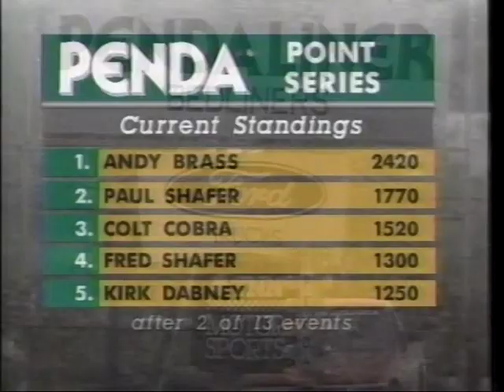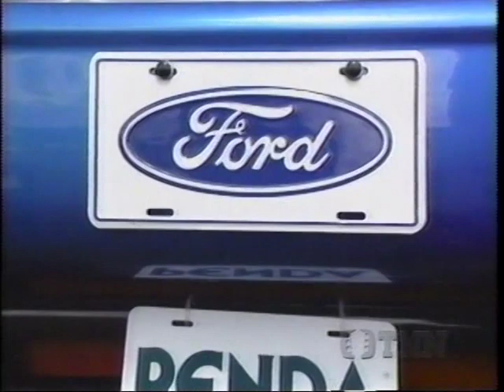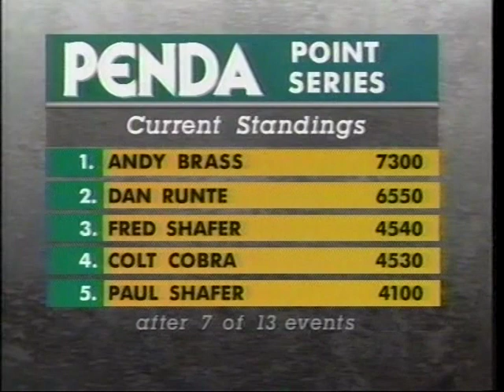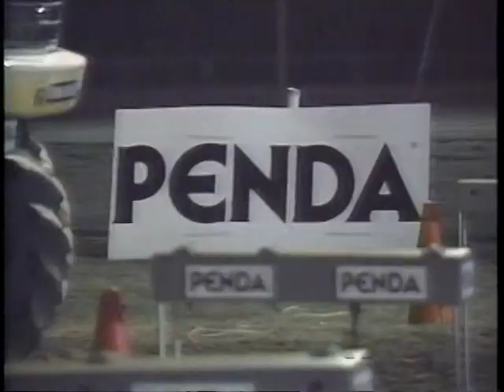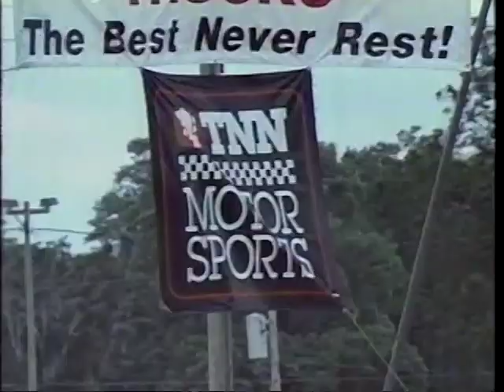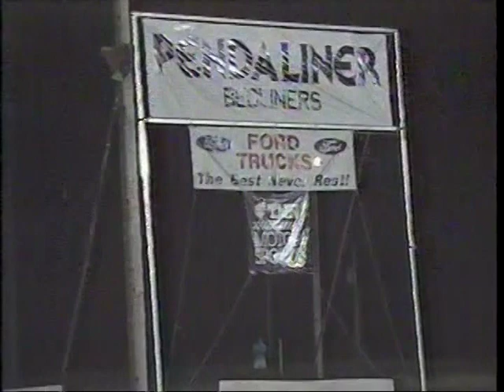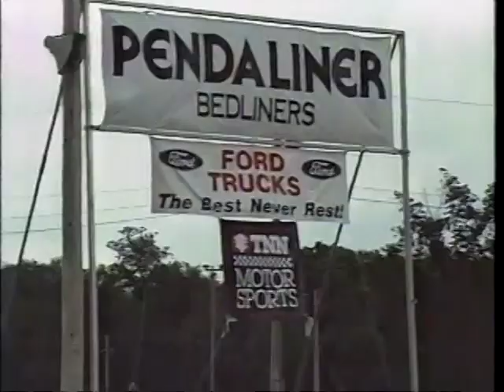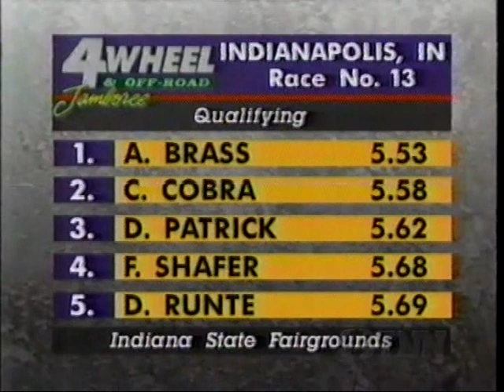MTRA 94: Road To The Championship